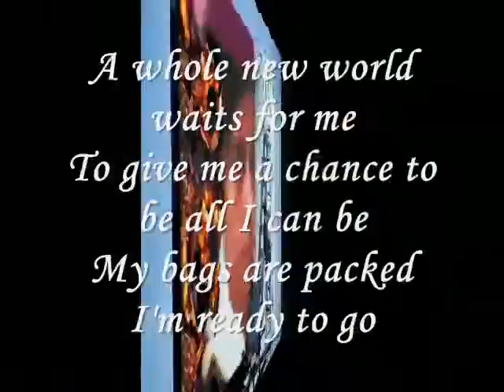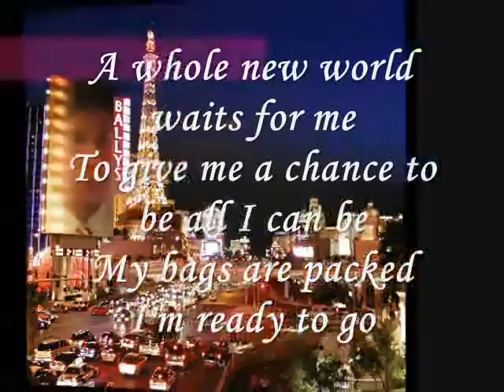to be surprised.....- Miftachul Wachyudi (Yudee)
do.
do so
Money is an excellent servant, but the host
very bad.